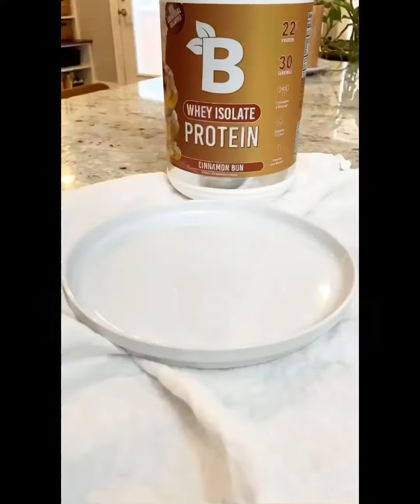Cinnamon Roll Protein Pancakes with Bloom Protein